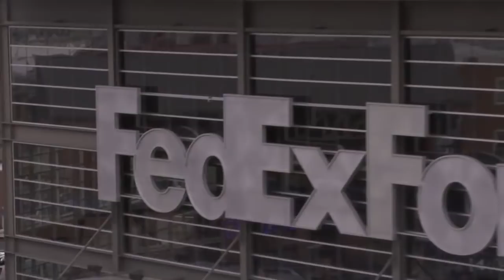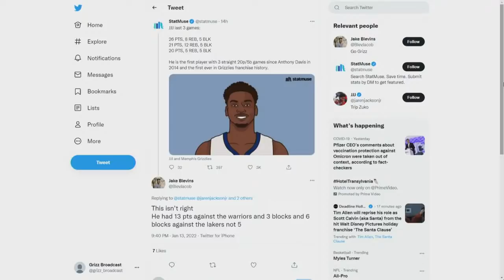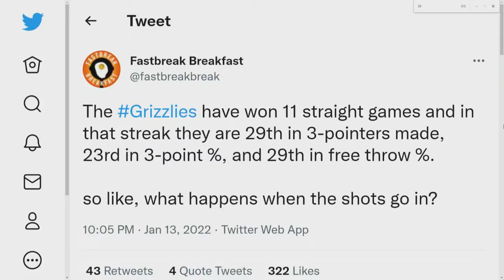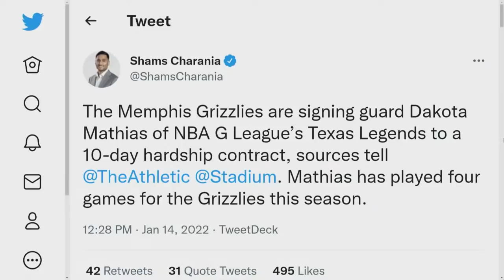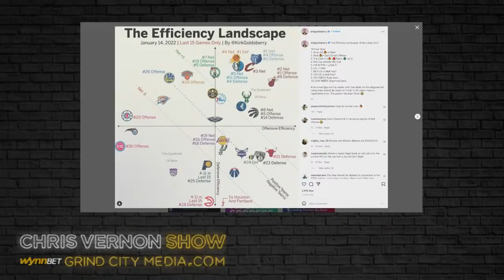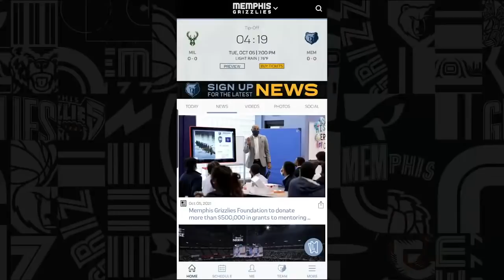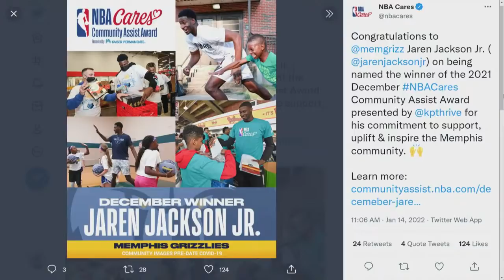Chris Vernon Show - 1/14/22 | Jitty Szn Approachin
On today's show: The John Konchar Game + Brandon Clarke + JJJ + Anthony Edwards (8:00). Niners at Cowboys and the NFL Playoffs (1:04:14) and Muggsy Bogues is receiving the NCRM Sports Legacy Award on Monday. He joins the show via Skype (1:07:57).